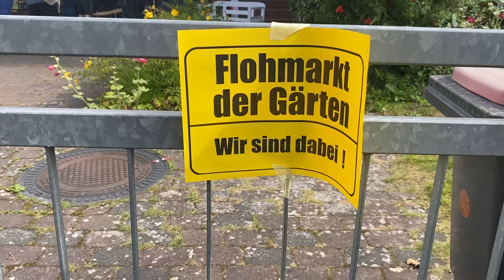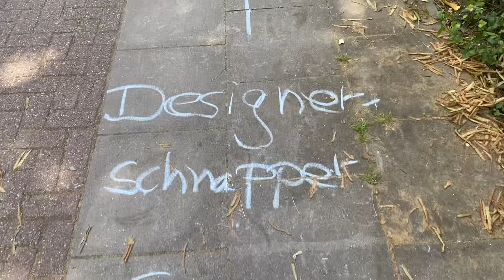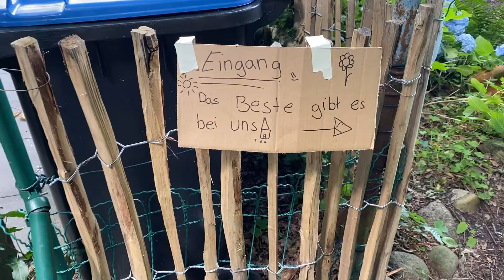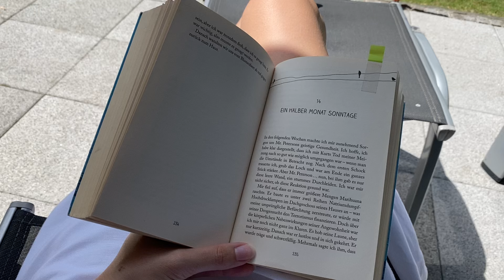JULI VLOG | Kleidung aussortieren, Flohmarkt & Küchen-Update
Endlich ist der Sommer da! Flohmarkt, Kleidung aussortieren, Baden mit Pina, ein kleines Küchen-Update und die vielen, kleinen Momente dazwischen.

TIMESTAMPS
00:00 Flohmarkt der Gärten
03:46 Arbeit
06:41 Küchen-Update
09:11 Kleidung aussortieren
21:10 Hemd Unboxing